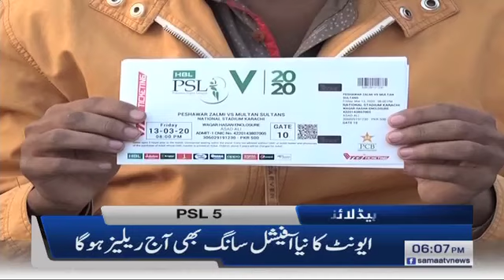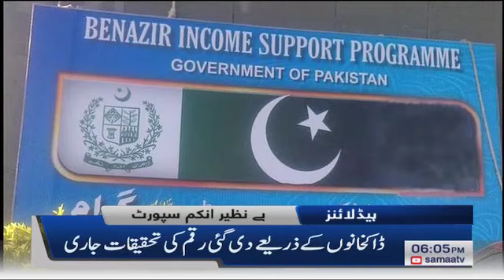Samaa Headlines - 6PM - 28 January 2020